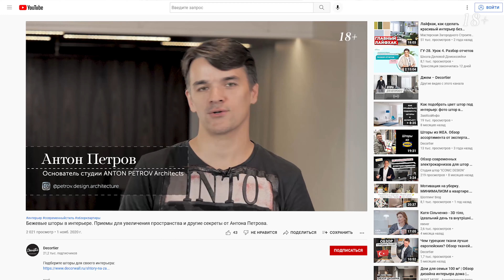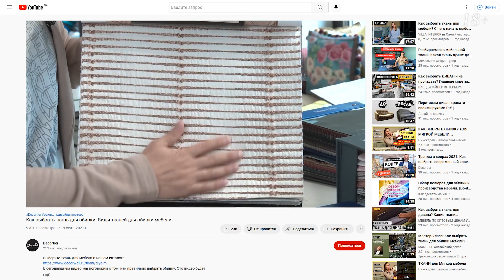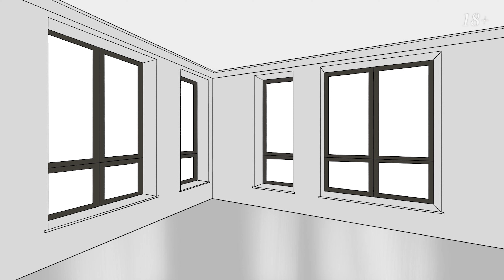Обзор современного пентхауса 417 м2 в Москве. Дизайн интерьера и декор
В сегодняшнем выпуске мы расскажем об одном из наших проектов, который мы реализовали совместно с дизайнером. Мы гордимся этим проектом, поэтому готовы поделиться всеми секретами, а также просто показать вам, как и какие шторы мы применили в каждой из комнат.
Смотрите выпуск до конца, чтобы узнать обо всех особенностях интерьера данного помещения.

00:00 О чем это видео
00:21 Дизайн-проект
02:08 Гостиная в пентхаусе
03:30 Интерьер столовой в пентхаусе
04:45 Зона отдыха
05:54 Использование букле в интерьере
06:55 Кабинет в пентхаусе
08:50 Шторы в рабочем кабинете
09:55 Нюанс расположения штор
11:16 Мастер-спальня
12:33 Тюль в санузле
13:30 Окна в санузле
14:00 Детская
15:24 Шторы в детской пентхауса
15:51 Подписывайтесь на канал

О НАС
▫️Компания Decortier основана в 2005 году. Сфера деятельности компании:
‣ разработка дизайна
‣ пошив штор
‣ подбор и продажа обоев
‣ оформление интерьера
▫️В настоящее время компания предлагает большой ассортимент:
‣ домашнего текстиля
‣ обоев
‣ тканей
‣ ковров